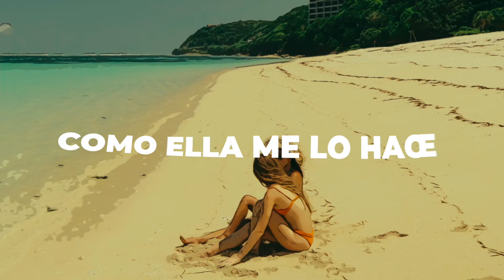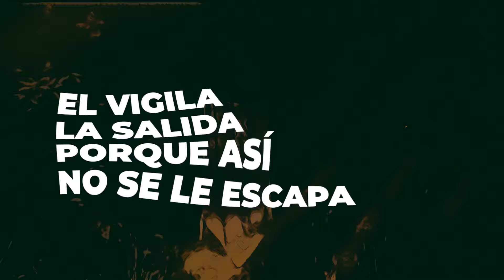BADDIES ONLY, TAYSON KRYSS, KEVIN ROLDAN - Bandolera (Official Lyric Video)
BADDIES ONLY, TAYSON KRYSS, KEVIN ROLDAN FT MARTINA CAMARGO, ALBERT BREAKER & JUNIOR BLACK - Bandolera (Official Lyric Video). Out Now!

LYRICS:
Muchacha donde està tu hermana?
El Caiman se la llevò
Va ya que animal tan malo
Que su rastro nos dejó
El vigila la salida porque así no se le escapa

Dice que es santa pero es bien bandida
Ella es tremenda asesina
Me mata en la cama como un animal ( ha ya ya hay )
Ella es fiera como pantera
Me come rico la noche entera
Esa chiquilla es una bandolera
Y a mí me gusta
Como ella me lo hace
Ella es kueen es una diosa
Da jonrron es cuarto bate (ee aa)

Después nos fuimos
Pa la playa solos
De luna de miel
Mucho tequila mucho moet
Le hice el amor y la envicié
Yeah
Recorriendo
Con mi boca
Toda su piel
Y así se olvidó de
Todo el mundo y de el
Tu bikini combina
Con el sol
Apaga el cel pa que
no entre ni un call
A las otras babys
las tengo en hold
Esta noche te arranco
el babydoll yeah